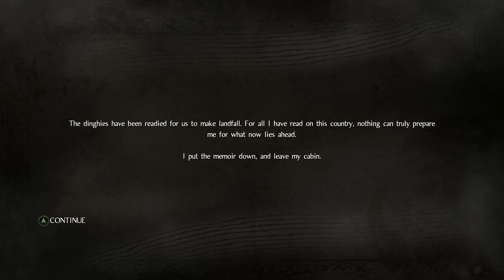Bonk Style: Big Sword Stance | Lets Play | Nioh Ep.3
The Queen is at war, and we need to escape London Tower and Head to Japan! That's just about all I know about Nioh. Our spirit guardian is busting us out and it's our job to find Amrita for The Queen.